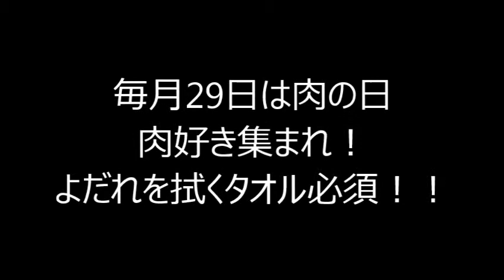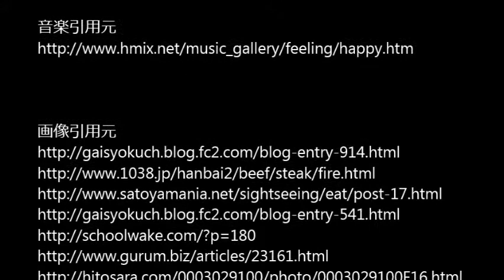肉好き集まれ！！！ 本日29日は肉の日！ （毎月29日） 肉大好きな人必見！よだれ間違いなし！！ よだれを拭くタオルを必須です！！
肉好き集まれ！！！

本日29日は肉の日！ （毎月29日）
肉大好きな人必見！よだれ間違いなし！！
よだれを拭くタオルを必須です！！